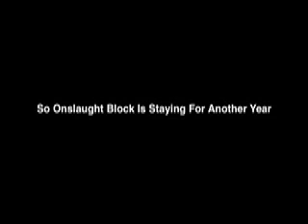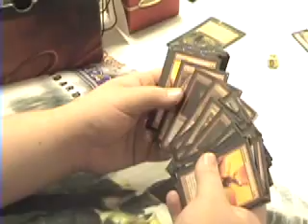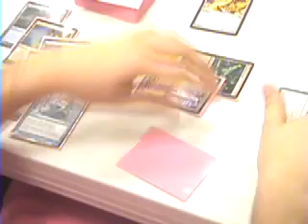The Magic Show #86 - Live From The Nashville Extended PTQ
In this episode we go live at the Nashville Extended PTQ and learn what people are playing, what they would ban if they had a chance, what they think about the loss of states and how Grand Prix: Vancouver affected (or didn't affect) their deck choice.